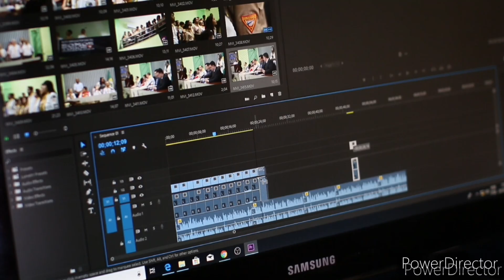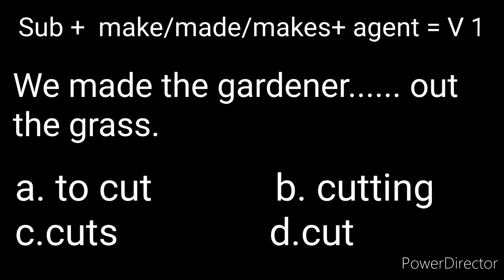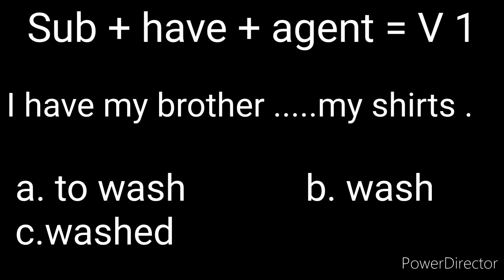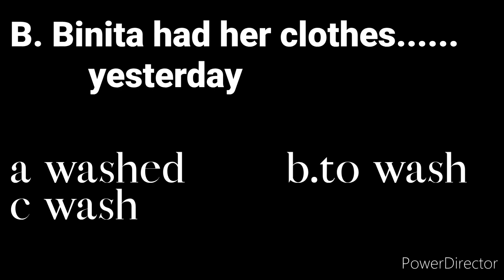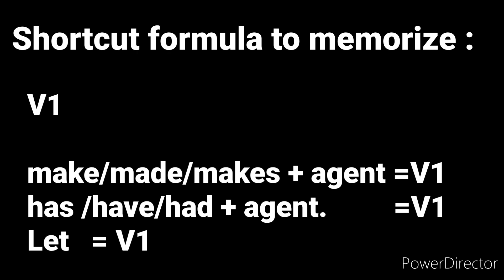CTEVT entrance Exam 2080 | Ctevt entrance exam crash course 2080| Bridge course after see class 1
Ctevt entrance exam 2080 model question

Top 5 Diploma courses in nepal after see